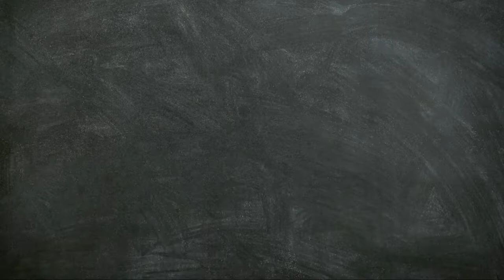Speed Drawing Kurenai Yuhi (夕日紅) Eye from Anime Naruto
Anime : Naruto
Character : Kurenai Yuhi (夕日紅)

This my speed drawing Eyes, if you want to see the tutorial for step by step this video, follow my other chanel

I hope you enjoy it and get inspiration from my art, because this my original art style.